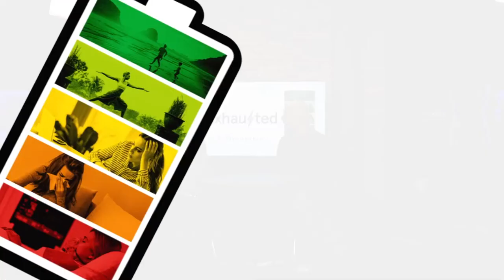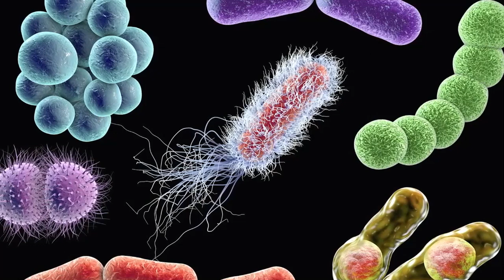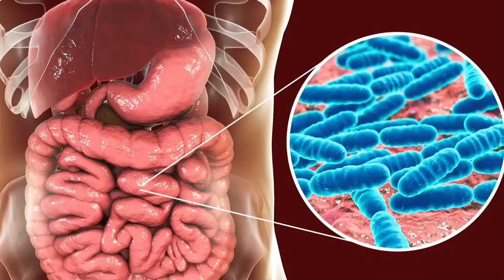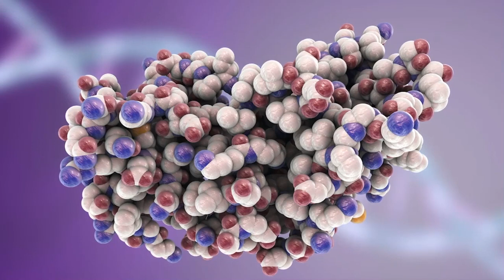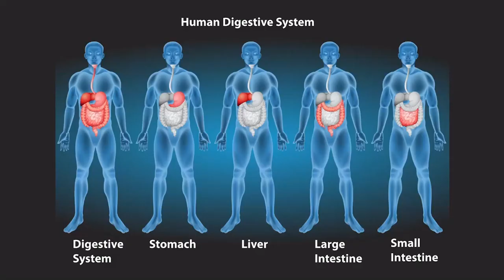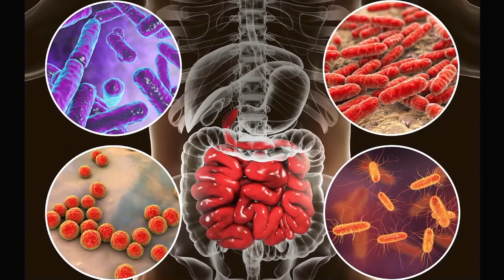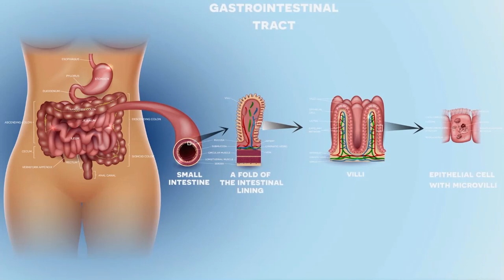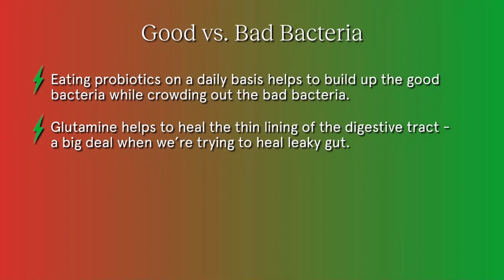Exhausted Episode 6 Gut Instinct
Episode 6 of 9 part series.
Created Wednesday, ‎August ‎19, ‎2020